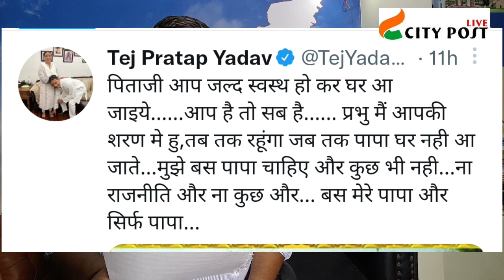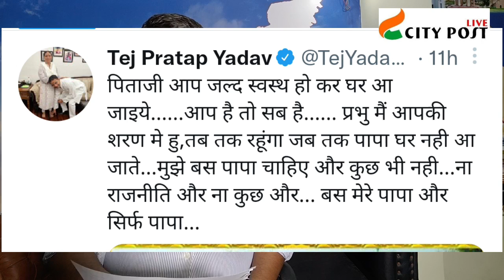राजनीति छोड़ने जा रहे हैं तेज प्रताप यादव? लालू के लिए किया इमोशनल ट्वीट